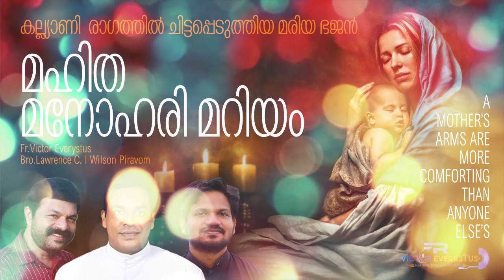Marian Songs I Mother Mary Songs Juke Box I Top Hit Marian Songs by Fr.Victor Everystus I Ave Maria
കൃത്രിമ പൂവുകൾക്ക് സുഗന്ധമില്ലാത്തതു പോലെ മനുഷ്യർക്കും ഇന്ന് മണമില്ലാതായിക്കൊണ്ടിരിക്കുന്നു..
പരിശുദ്ധ അമ്മ സുഗന്ധത്തിന്റെ നിറക്കൂട്ടാണ്‌, പര്യായമാണ്.
പരിശുദ്ധ അമ്മ തന്റെ മക്കള്‍ക്കു നൽകുന്ന ആദ്യ സുഗന്ധം നന്മയുടെതാണ്..
നന്മയുടെ പരിമളം പരത്തുന്ന പാദങ്ങളായിരുന്നു അവളുടേത്‌..
നന്മയുടെ സുഗന്ധം സമ്മാനിക്കുന്ന കരങ്ങളായിരുന്നു അവളുടേത്‌..
നന്മയുടെ സുഗന്ധം പ്രകാശിപ്പിച്ചിരുന്ന മിഴികളായിരുന്നു അവളുടേത്‌..
നന്മയുടെ സുഗന്ധം വറ്റാത്ത ഉദരമായിരുന്നു അവളുടേത്‌..
ഇന്നുമുതൽ നമ്മുടെ മേലുള്ള ദുർഗന്ധങ്ങൾ മാറ്റി ആ അമ്മയുടെ സുഗന്ധം സ്വന്തമാക്കാൻ നമുക്ക് പ്രാത്ഥിച്ചു തുടങ്ങാം..

1)
HERMON MAMALAYILE..
ALBUM : SANTA MARIA (Holy Mary)
LYRICS : FR.VICTOR EVERYSTUS
SUNG BY : MRIDULA VARRIER
PRODUCTION : KOSHY EVERYSTUS 09/01/2021
FLUTE : RAJESH CHERTHALA
ARRANGED PROGRAMMED MIXED & MASTERED :
ANOOP ANAND
@ AJ MEDIA - CHERTHALA
HARMONY :
PRAVEENA ANOOP, NEENU JAMES, SMINI MANOJ
SONG RECORDED @ AMALA MEDIA HOUSE,

2)
MIZHINEERIL KUTHIRNNORI..
ALBUM : THEERTHAM
LYRICS : FR.VICTOR EVERYSTUS
ORCHESTRATION : ALEX ANTONY
VOICE : JYOLSNA
PRODUCTION : KOSHY EVERYSTUS 05/2011
RHYTHM PROGRAMMING :
THOMAS KURUMASSERY & BINEESH
VIOLIN : OCHAPPAN, CHACKO, FRANCIES XAVIER,
JOSEKUTTY & MARIADAS
VEENA : SOUNDHAR RAJ
FLUTE : RAJESH CHERTHALA
BASE GUITAR : JUSTIN
THABALA : LALJI
HARMONY : MANOJ CHRISTY, GAGUL JOSEPH,
SEBI THURUTHIPURAM, ALEX ANTONY, BINDHU,

3)
AMME AMALE ABHAYAM NIYE..
LYRICS : FR.VICTOR EVERYSTUS
ORCHESTRATION : PRADEEP TOM
SUNG BY : MRIDULA WARRIER
PRODUCTION : KOSHY EVERYSTUS 02/2017
SAX,FLUTE & MELODICA : RAJESH CHERTHALA
THABALA & DOLAK : ANAND
SOLO VIOLIN : FRANCIES XAVIER
HARMONY :
ANOOP,  GAGUL JOSEPH, WILLIAM JOSEPH,

4)
MAHITHA MANOHARI..
LYRICS : FR.VICTOR EVERYSTUS
ORCHESTRATION : ANOOP CHERTHALA
VOICE : WILSON PIRAVOM
PRODUCTION : KOSHY EVERYSTUS 07/2018
FLUTE, SAX & MELODICA : RAJESH CHERTHALA
THABALA & DOLAK : SAJU KOTTAYAM
HARMONY : PRAVEENA ANOOP, SMINI MANOJ
& NEENU JAMES
RECORDED AT : AJ MEDIA CHERTHALA
MIXING & MASTERING :

SOME FAVOURITE HITS OF FR.VICTOR EVERYSTUS